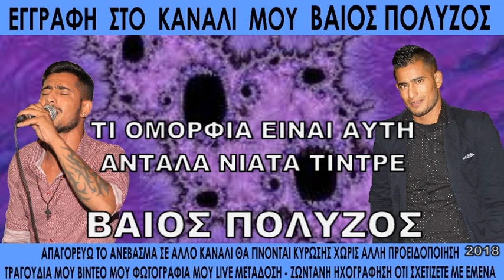ΒΑΙΟΣ ΠΟΛΥΖΟΣ ΑΝΤΑΛΑ ΝΙΑΤΑ ΤΙΝΤΡΕ